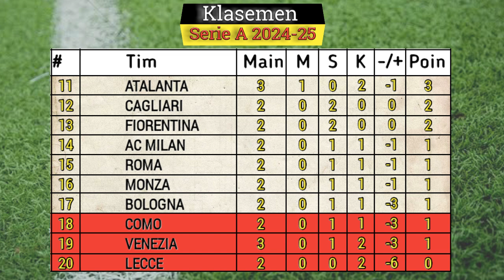Hasil Liga Italia Tadi Malam ~ INTERMILAN vs ATALANTA ~ Serie A Italia 2024-2025 Pekan Ke 3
Hasil Laliga Italia
Hasil Italia 2024

Jadwal Lengkap pertandingan liga Italia pekan ke 3 tahun 2024/2025 serta klasemen sementara top score, top assist dan Clean Sheets.

Hasil Liga Italia Giornata Ke 3 jumat 30 Agustus 2024 Live Bein Sport Connect / Bein Sports 3

VENEZIA 0-1 TORINO

Hasil Liga Italia Giornata Ke 3 Sabtu 31 Agustus 2024 Live Bein Sport Connect / Bein Sports 2 / Bein Sport 3

Inter Milan 4-0 Atalanta

Jadwal Liga Italia Giornata Ke 3 Sabtu 31 Agustus 2024 Live bein Sport 2 / Bein Sports 3

bologna vs Empoli

Lecce vs Cagliari

Jadwal Liga Italia Giornata Ke 3 Minggu 1 September 2024 Live Bein Sports 3

Lazio vs Milan

Napoli vs Parma

Genoa vs VERONA

fIORENTINA VS mONZA

Jadwal Liga Italia Giornata Ke 3 senin 2 September 2024 Live Bein Sports 3

Udinese vs Como

Juventus vs AS Roma

TOP SCORE

TOP ASSIST